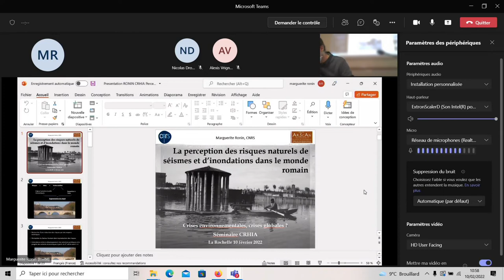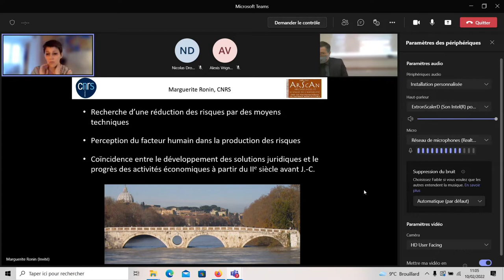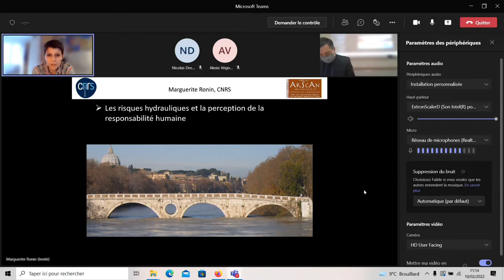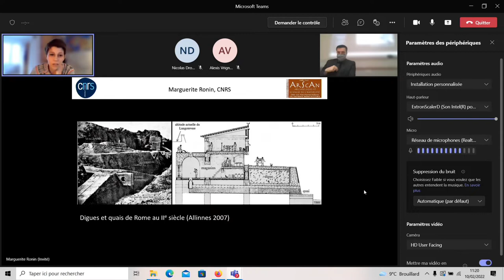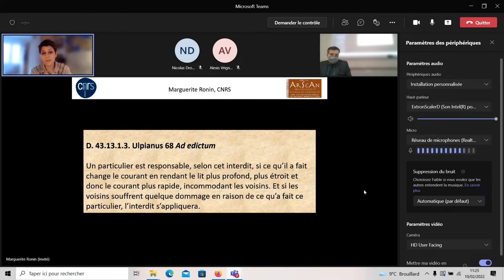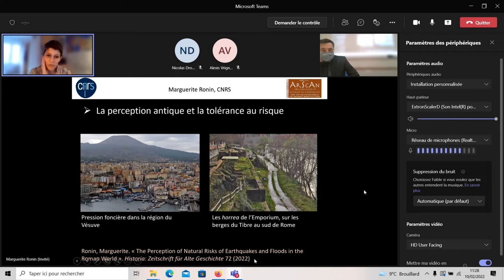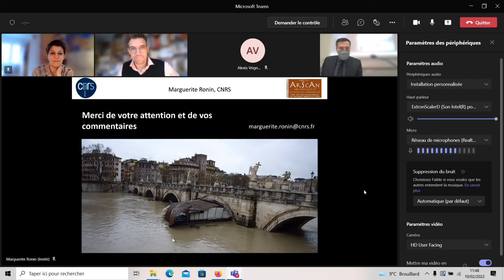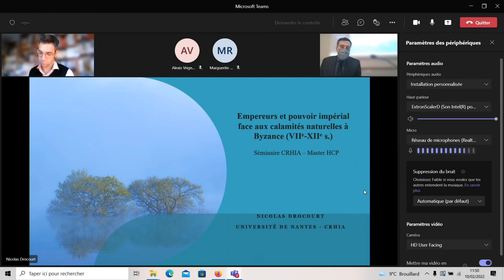2. La perception des risques naturels de séismes et d'inondations dans le monde romain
Communication de Marguerite RONIN
"La perception des risques naturels de séismes et d'inondations dans le monde romain"

Dans le cadre du séminaire "La crise et les crises" sur le thème : "Crises environnementales, crises globales ?", organisé le 10 février 2022, par Bernard MICHON et Sébastien MORILLON, à La Rochelle Université.